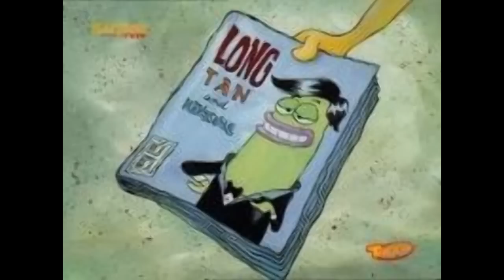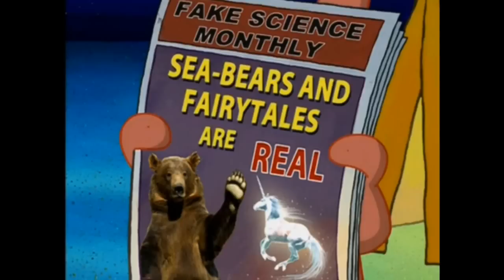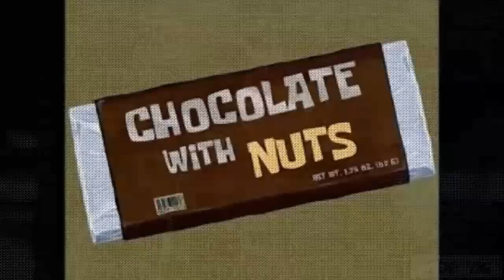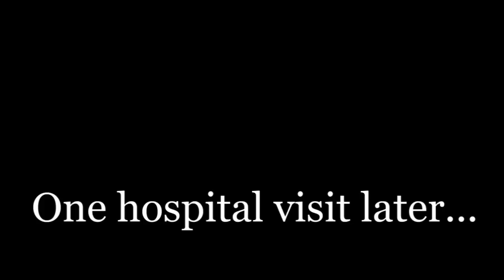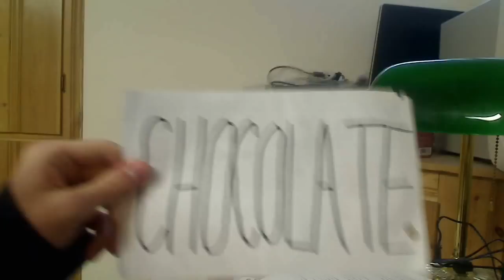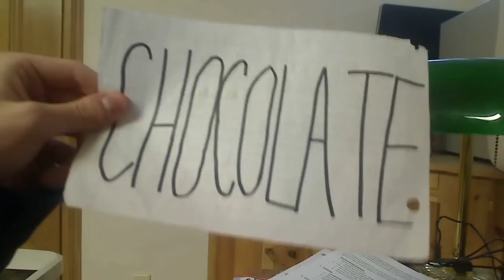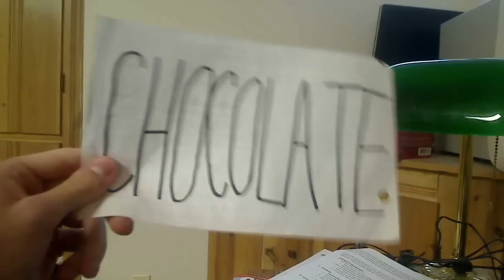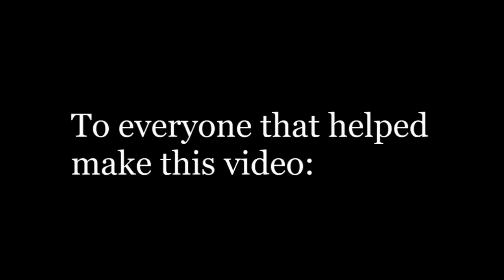My Top 20 Best Spongebob Episodes Part 2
PLEASE READ:

ALL OF MY VIDEOS ONLY CONTAIN MY ORIGINAL FOOTAGE WITHOUT ANYONE ELSE'S COPYRIGHTED WORK.

Well, I did it. I will also upload this video on Dailymotion in case Viacom false flags this video too. After too many delays to count, here's part 2. This is, of course, part 1 of 2. Also, be sure to watch the whole video as the ending is big. Enjoy!